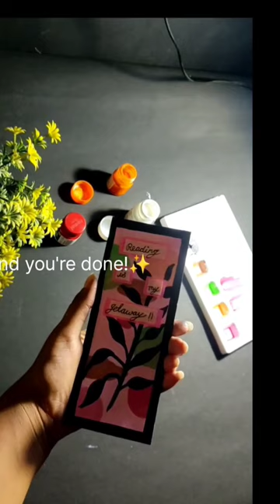boho bookmark tutorial 🎨 ll